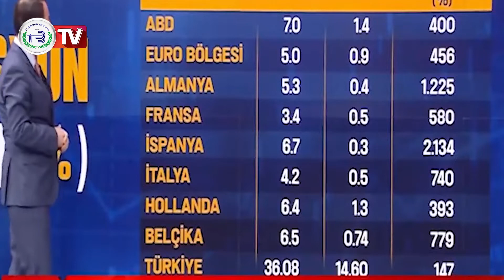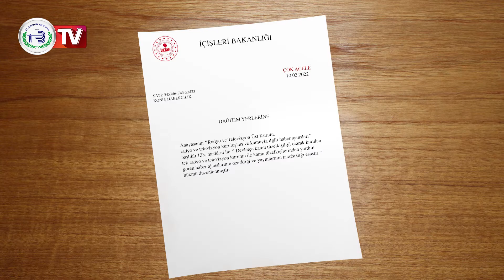9. Bölüm | Aylık Rapor | Ocak 2022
Önceki Aylık Rapor bölümlerini izleyin;